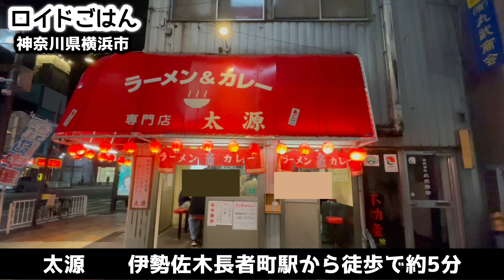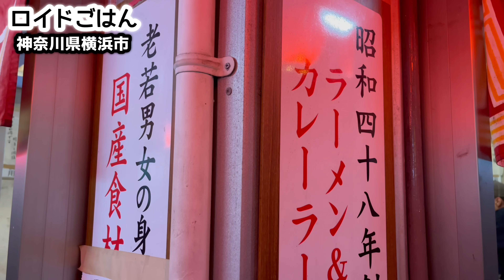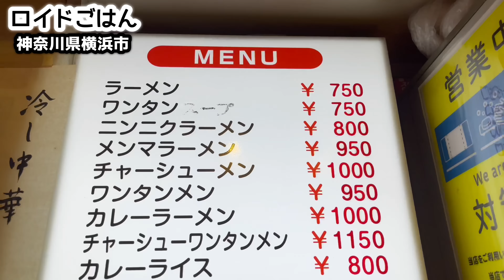【激ウマラーメン】約50年続く超有名スタミナカレーラーメンをすするおっさん『太源』神奈川県横浜市/飯テロ/Ramen/Curry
今回は昭和48年創業、横浜で長く愛されるカレーとラーメンのお店へ訪問してきました。広く知られその名を轟かせたのは、ニンニクがたっぷり入ったカレーラーメン！まるでラーメン二郎を思わせるような！？パンチの利いたニンニク入りスープをいただいてきましたので、どうぞご覧ください！

こちらは藤沢の名物カレー店へうかがった時の動画→